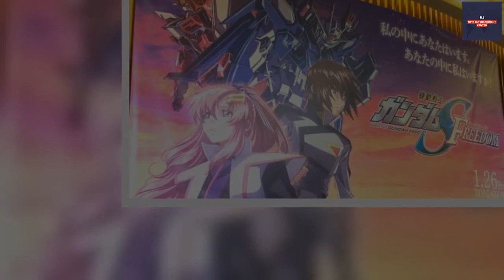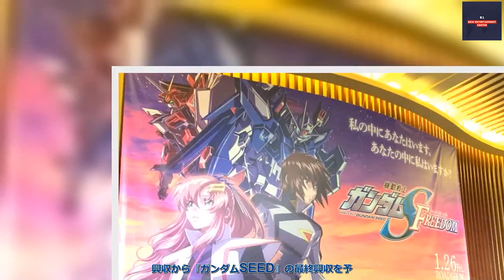B1- 劇場版『ガンダムSEED』最終興収どこまで?50億円超は濃厚か 近年のヒット作品から予想